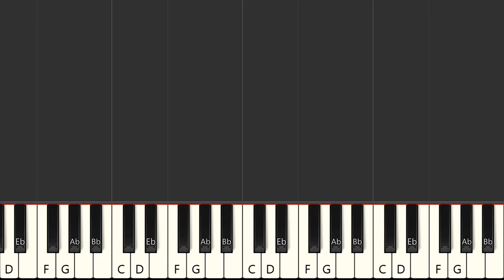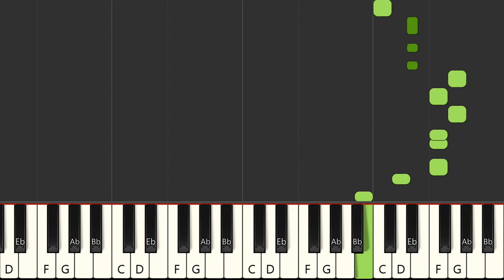Face à face - Eugène Mona (MIDI)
Instrumental multitrack version in the style of the song "Face à face", made famous by the artist : "Eugène Mona" in MIDI format

FRANCAIS
Version instrumentale multipistes dans le style de la chanson "Face à face", rendue célèbre par l'artiste : "Eugène Mona" au format MIDI

Qué más ? :
- Produce tu propia pista de acompañamiento
- Cambiar sonidos